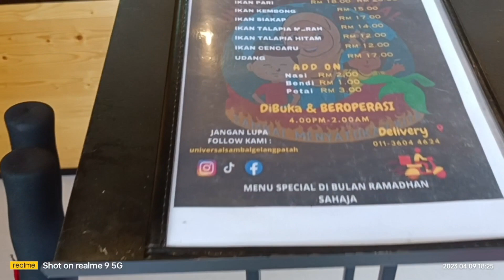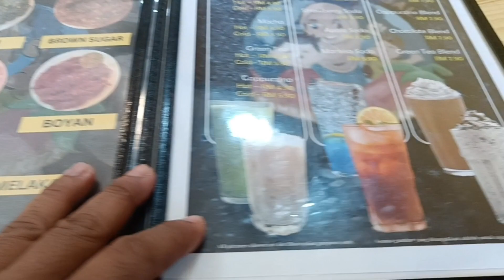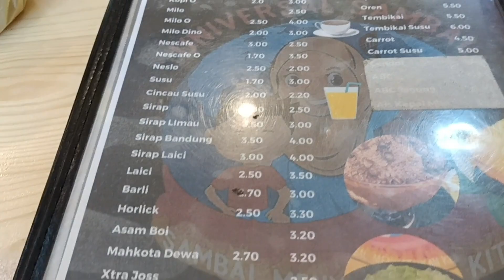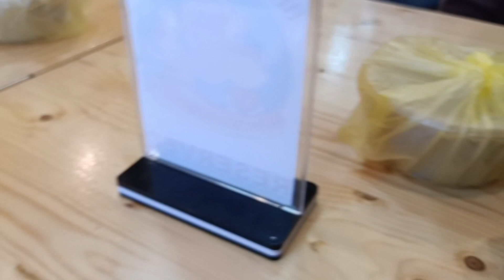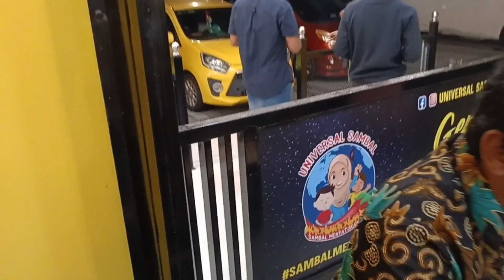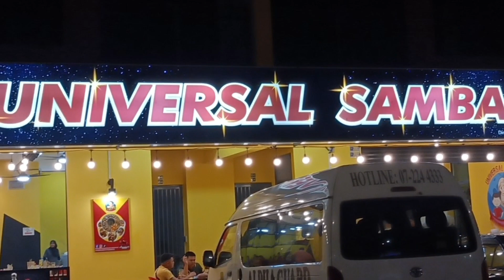Ang pag invite sa amin para kumain kasama ang Boss at Supervisor and Forman